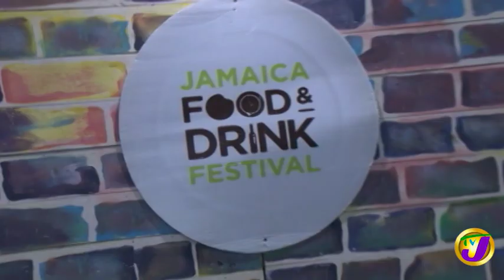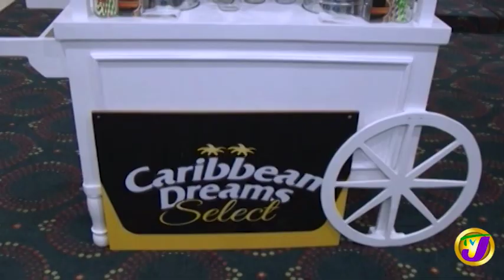TVJ Intense - October 26 2019